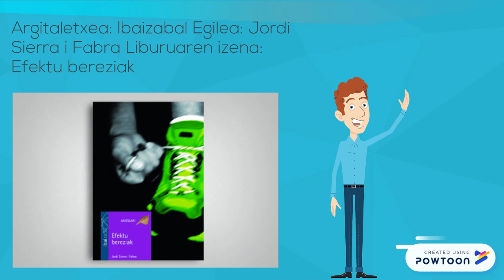EFEKTU BEREZIAK Booktrailer - Axular lizeoa - MOTUMBO